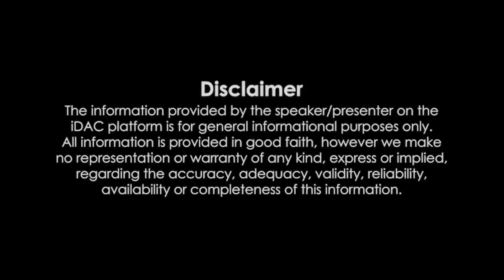May I Help You 2022 |EP-5|Comedy Romance Kdrama | K-Dramas In Tamil Explanation | Top Ten Dramas|TTD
movie channel

2nd channel link

love stories Explained in Tamil
romantic story in Tamil
in Tamil
explained in Tamil
tamil explanation